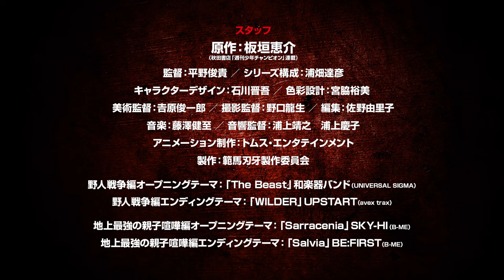アニメ『範馬刃牙』2期 PV第三弾│Baki Hanma Season 2 PV 3│TV＆Netflix Anime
恐竜時代の地層にあった岩塩の中から掘り起こされたピクルと激しくぶつかり合う‹野人戦争編›、そして‹地上最強の親子喧嘩編›の名場面もふんだんに散りばめられたPV第三弾を公開！

いよいよ10月1日（日）よりTOKYO MXほかにてTV放送開始ッッ
Netflixにて‹外伝ピクル＋野人戦争編›‹地上最強の親子喧嘩編›世界全話一挙独占配信中ッッ!!

‹STAFF›
原作：板垣恵介（秋田書店「週刊少年チャンピオン」連載）
監督：平野俊貴
シリーズ構成：浦畑達彦
キャラクターデザイン：石川晋吾
色彩設計：宮脇裕美
美術監督：𠮷原俊一郎
撮影監督：野口龍生
編集：佐野由里子
音響監督：浦上靖之、浦上慶子
アニメーション制作：トムス・エンタテインメント
製作：範馬刃牙製作委員会

野人戦争編オープニングテーマ「The Beast」和楽器バンド（UNIVERSAL SIGMA）
野人戦争編エンディングテーマ「WILDER」UPSTART（avex trax）
地上最強の親子喧嘩編オープニングテーマ「Sarracenia」SKY-HI（B-ME）
地上最強の親子喧嘩編エンディングテーマ「Salvia」BE：FIRST （B-ME）

‹CAST›
範馬刃牙：島﨑信長
範馬勇次郎：大塚明夫
ピクル：草尾毅
アルバート・ペイン：飛田展男
徳川光成：麦人
ゲリー・ストライダム：土師孝也
烈海王：小山力也
愚地独歩：菅生孝之
愚地克巳：川原慶久
渋川剛気：島田敏
花山薫：江口拓也
松本梢江：雨宮天
ビスケット・オリバ：大塚芳忠
ジャック・ハンマー：三宅健太
郭海皇：緒方賢一
鎬紅葉：成田剣
鎬昂昇：山崎たくみ
寂海王：青山穣
柴千春：鈴木達央
鮎川ルミナ：潘めぐみ
朱沢江珠：林原めぐみ
範馬勇一郎：柴田秀勝
カイザー：立木文彦

ナレーション：古谷徹

アニメ『範馬刃牙』1期＆2期　Netflixにて全世界全話独占配信中

© 板垣恵介(秋田書店)／範馬刃牙製作委員会